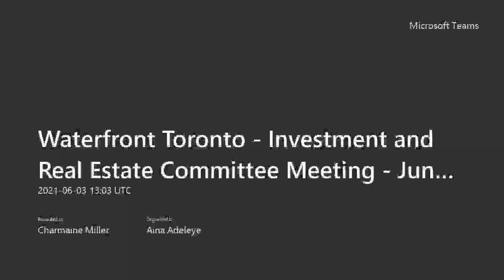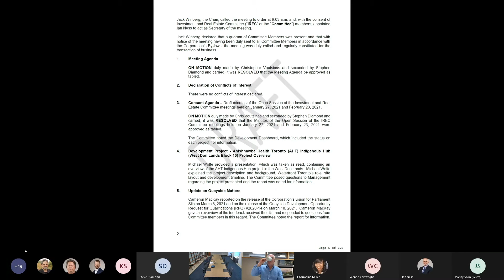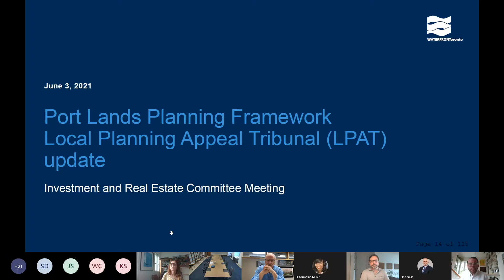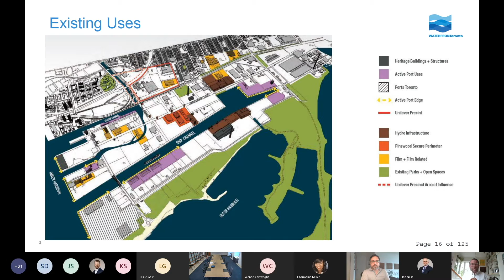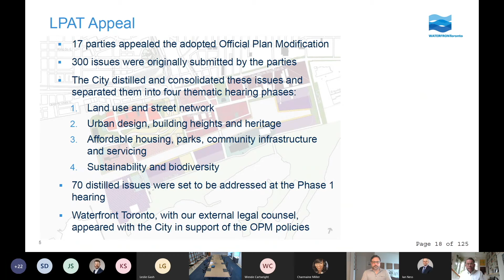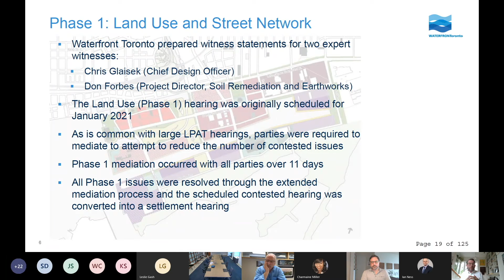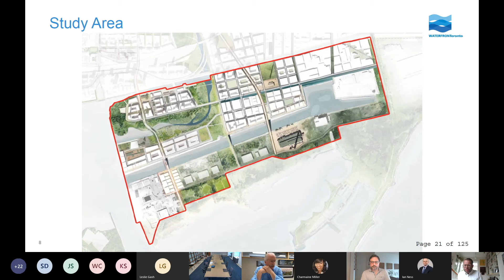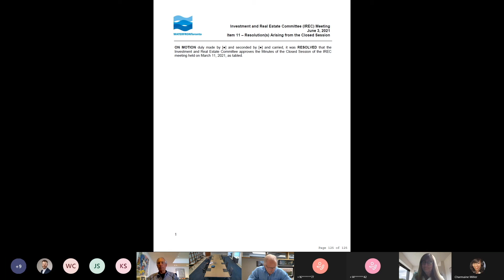Investment and Real Estate Committee Meeting - June 3, 2021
Waterfront Toronto's Investment and Real Estate Committee met on Thursday, June 3, 2021. This is a video recording of the meeting. For more information or to access the meeting materials, please visit: